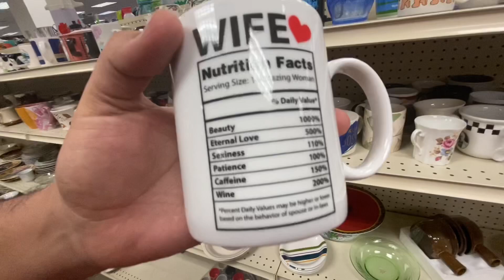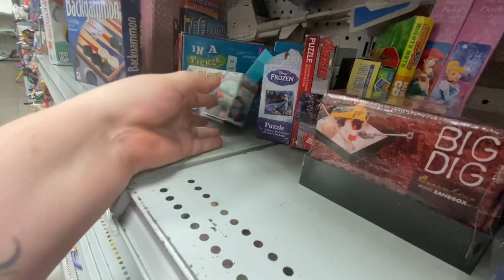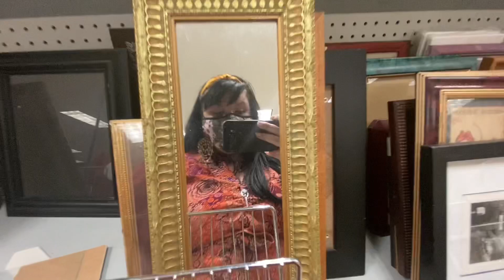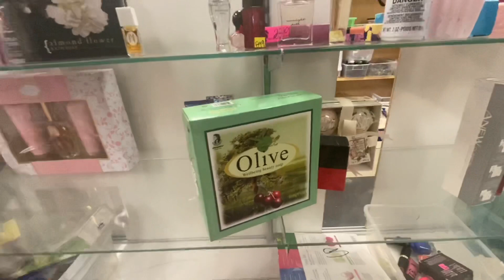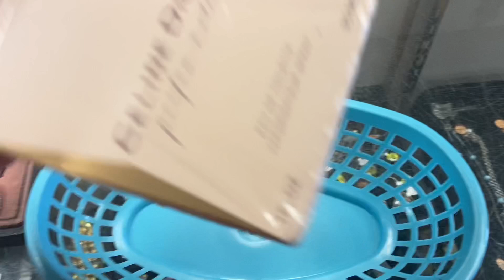Hai cu mine la cumparaturi!!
Astazi am mers ghici unde ??? Tot la cumparaturi!

Discord invite